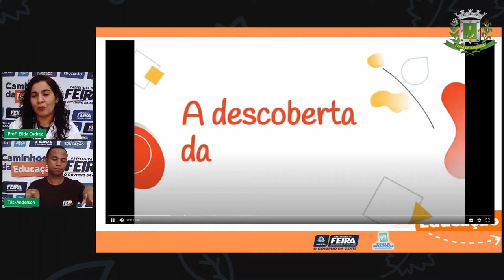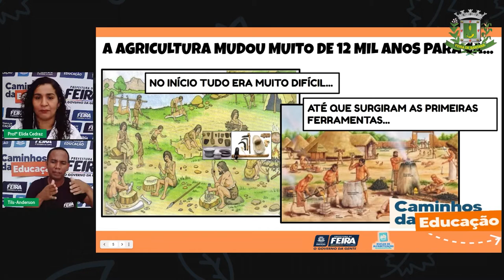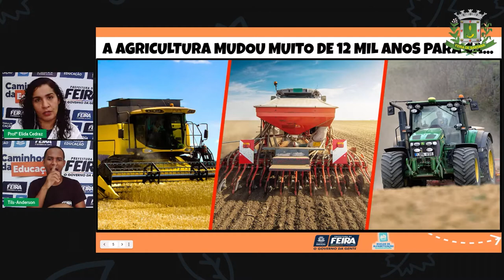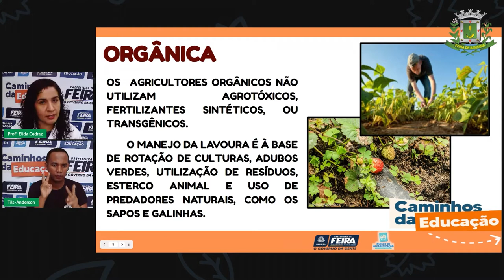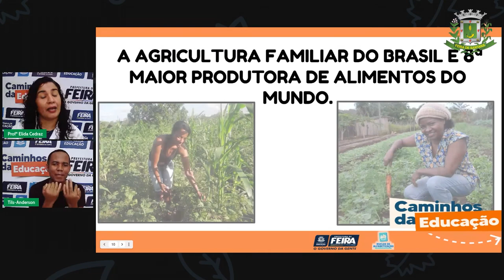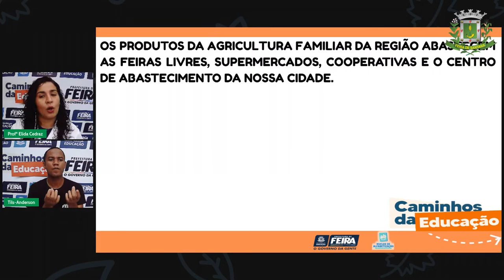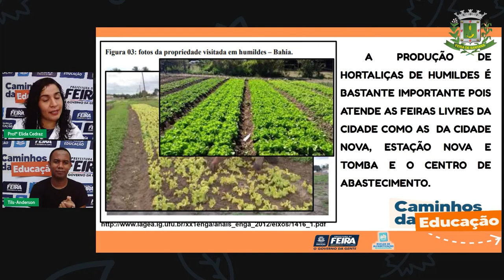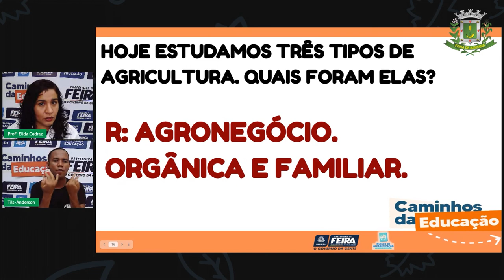Aula 85 2ºANO Profª Élida Trindade Matemática e Ciências da Natureza Agricultura